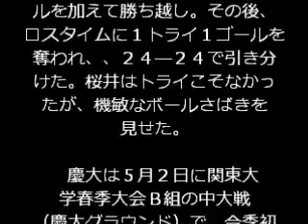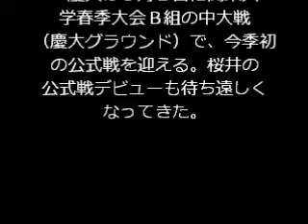嵐・櫻井翔弟の修 公式戦初出場！慶大ＳＨで機敏なボールさばき披露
ラグビーのオール早慶明三大学対抗戦が２６日、東京の秩父宮ラグビー場で行われ、人気アイドルグループ嵐の櫻井翔（３３）を兄に持つ、慶大のＳＨ桜井修（３年）がオール早稲田戦で先発出場を果たした。

　１３年４月に慶大に入学した桜井は、これまで公式戦の出場はなし。今回の試合も非公式戦ではあるが、１８９９年創部の歴史を持つ慶大ラグビー部伝統のタイガージャージーを着て、大学入学後では初めて、聖地・秩父宮のピッチに立った。

　４０分一本で行われた試合は、１７―１７で迎えた３４分にオール慶応が１トライ１ゴールを加えて勝ち越し。その後、ロスタイムに１トライ１ゴールを奪われ、、２４―２４で引き分けた。桜井はトライこそなかったが、機敏なボールさばきを見せた。

　慶大は５月２日に関東大学春季大会Ｂ組の中大戦（慶大グラウンド）で、今季初の公式戦を迎える。桜井の公式戦デビューも待ち遠しくなってきた。